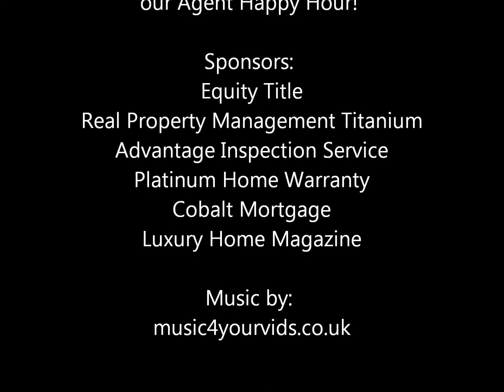Happy Hour at Searsucker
Thank you to everyone who came out for our Agent Happy Hour! Equity Title, Real Property Management Titanium, Advantage Inspection Service, Platinum Home Warranty, Cobalt Mortgage, Luxury Home Magazine.